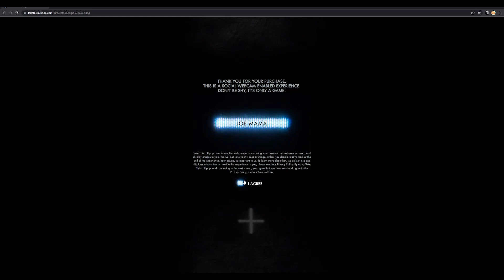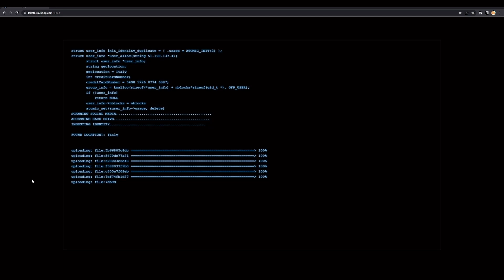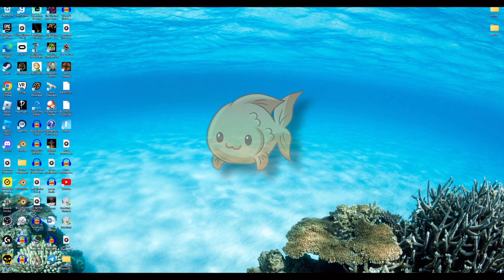DO NOT GO ON THIS DARK WEB CHATROOM AT 3AM | Take This Lollipop